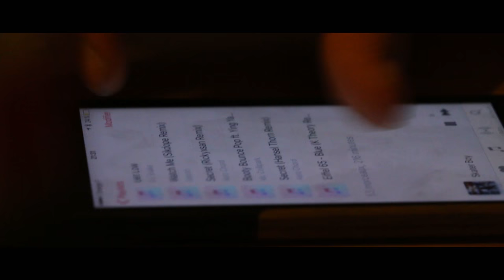SKI 2017 : LES ARCS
Vidéos filmées et éditées par Thomas Paquot.